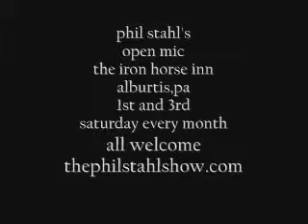bob grover open mic the iron horse inn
phil stahl's open mic at the iron horse inn
alburtis,pa.
1st and 3rd saturday every month
presents
bob grover
all welcome